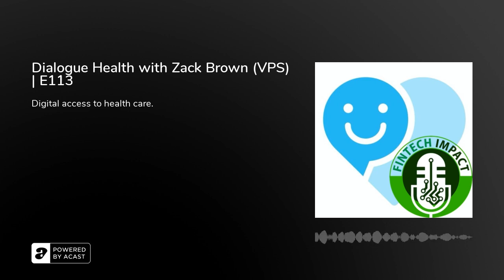Dialogue Health with Zack Brown (VPS) | E113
In this 113th episode of Fintech Impact, Jason Pereira, award-winning financial planner, university lecturer, writer, and host interviews Zack Brown, Vice President of Sales at Dialogue in Montreal. Dialogue is a telehealth service that enables you to access healthcare right from your smart phone in a fast, user-friendly, and convenient manner. Zack Brown discusses how Dialogue began, how they service their ideal customers, and the benefits of Dialogue.

Episode Highlights:
● 00:55: – Zack Brown defines Dialogue and how it got started.
● 01:59: – What is the origin of Dialogue?
● 04:44: – What are the main uses for the app?
● 10:51: – How is focusing on the employer market working out for Dialogue?
● 17:50: – Why was Germany the first non-domestic expansion of Dialogue?
● 20:15: – What has the user feedback been looking like?
● 22:38: – What would Zack Brown change in his business or industry?
● 23:31: – What has been the biggest challenge to get the company where it is today?
● 25:17: – What is the most exciting thing that they are working on?

3 Key Points
1. When using the Dialogue app you can contact a healthcare practitioner within minutes and receive services such as prescriptions, lab requisitions, navigation through the healthcare system, and referrals to a specialist.
2. Employers are paying for Dialogue’s service to help reduce absenteeism.
3. Dialogue’s Net Promoter Score feedback metric is on par with Apple and Tesla.

Tweetable Quotes:
● “We are a virtual healthcare company. We are headquartered in Montreal with operations all over Canada as well as in Germany.” – Zack Brown
● “We are focused exclusively on working with business leaders, HR leaders, in effectively large groups to provide services at scale and to add value to the user, the patient, and as well as the payer.” – Zack Brown
● (Using Dialogue) “On average, users report saving more than four hours per interaction.” – Zack Brown

Resources Mentioned:
● FintechImpact.co – Website
● JasonPereira.ca – Jason Pereira’s newsletter